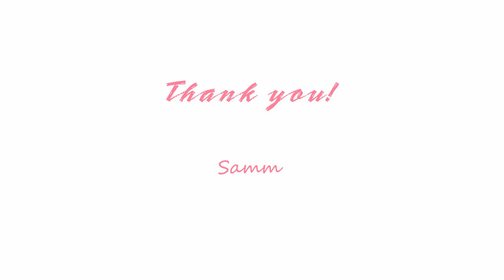Super Stylist Game | Series: Styling For Clients - Ep #25 | Play With Samm - Level 63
This is Super Stylist game - a pretty cool fashion game that I often play in my free time. It is for those of you who love fashion and styling for characters in the game, in addition, there are also a few mini-games as daily tasks you have to do to accumulate experience and level up. As in this video, this is a day task with coloring by numbers, you see, it's quite easy to play with a lot of color combinations. Within my current level, my wardrobe have had a lot of beautiful items. If you like this series, next time I will release more videos about each mission, how to mix and match items and colors or some OOTD battles with international people.

This video I do not promote product or game app, I simply want to share with you - fashion lovers. Personally, I find this game quite interesting, very easy to play, and does not take much time, suitable for all ages including the little ones.

Don't hesitate to leave a comment if you have any question or request, in case of needing support or advice in fashion, send me a message or a question, you know, I'm here to help you, and IT'S ALL FREE!

♪ Image: Super Stylist Game App.